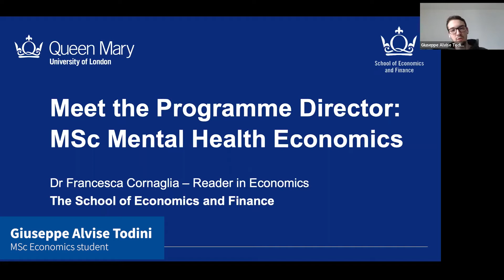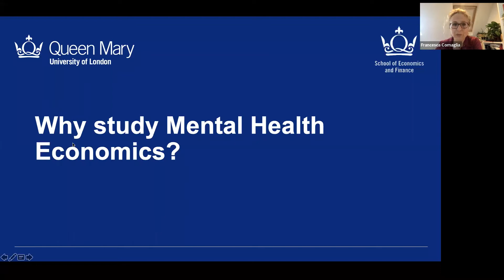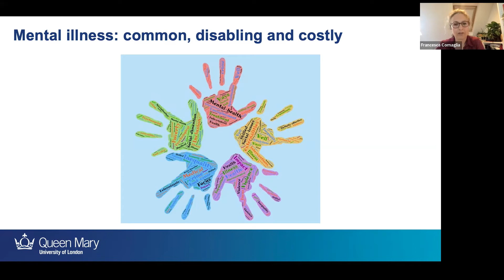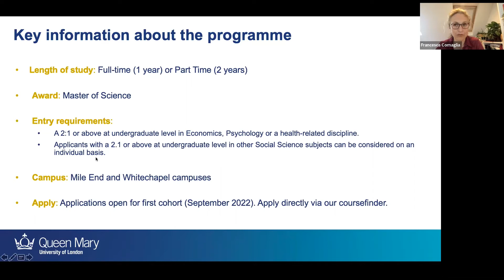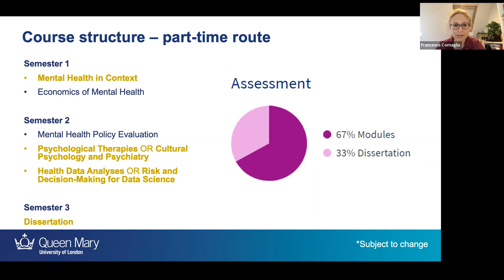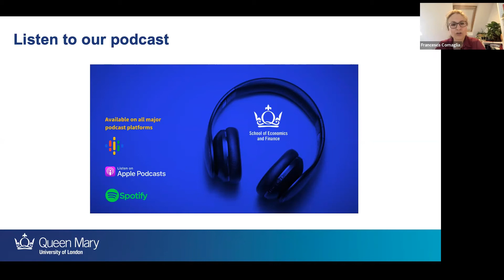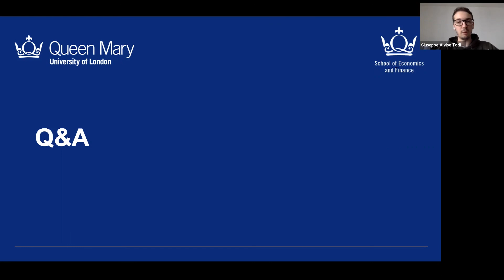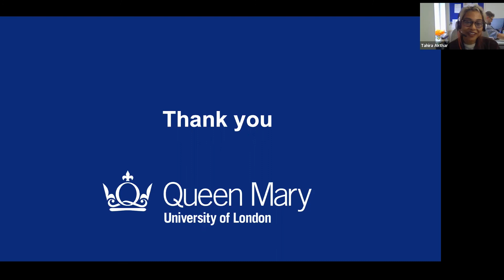Meet the Programme Director: MSc Mental Health Economics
Full recording of the 23 May 2022 online Meet the Programme Director event for the MSc Mental Health Economics. Delivered by Tahira Akthar (Recruitment Coordinator), Giuseppe Alvise Todini (MSc Economics student) and Dr Francesca Cornaglia (Reading in Economics and Programme Co-Director).